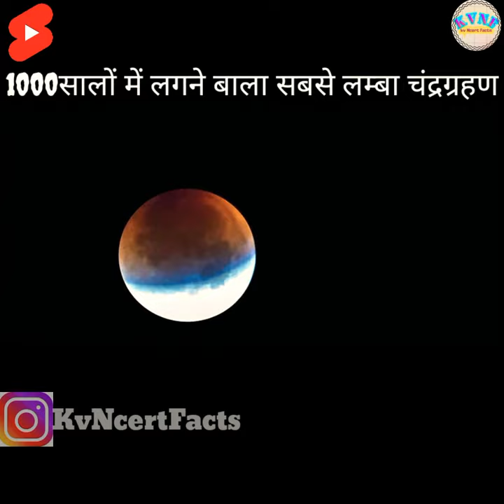साल बाद लगा सबसे लंबे Time तक का चद्र ग्रहण।।Today Moon#shorts#facts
@MR. INDIAN HACKER 1000 साल बाद लगा सबसे लंबे Time तक का चद्र ग्रहण।।Today Moon#shorts#facts

video by Rohit Kumar Youtuber
by
Rohit Kumar Kv

🔥Teligram🙏
Link:-

youtube shorts
youtube facts